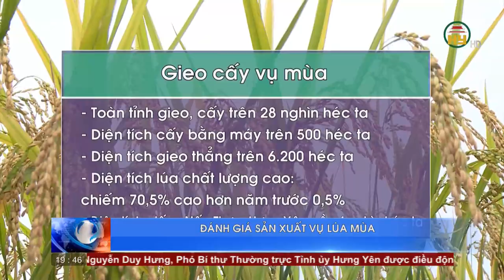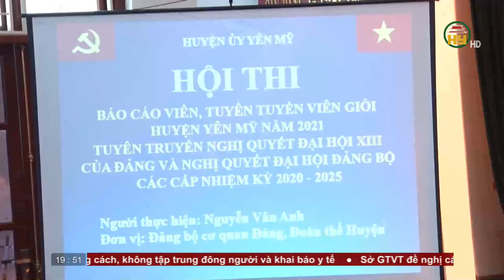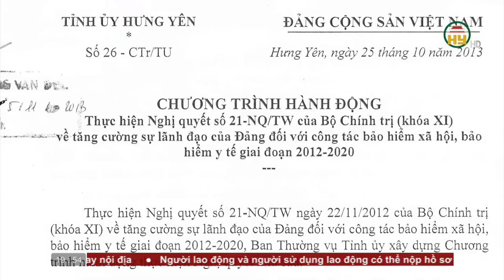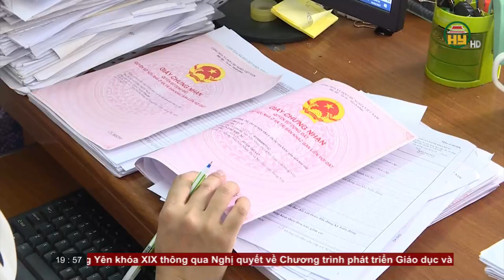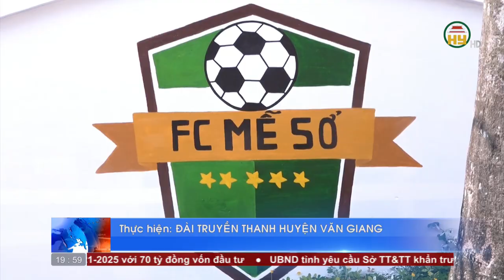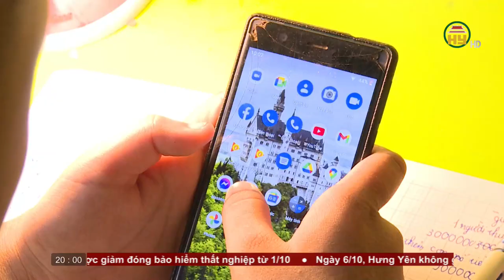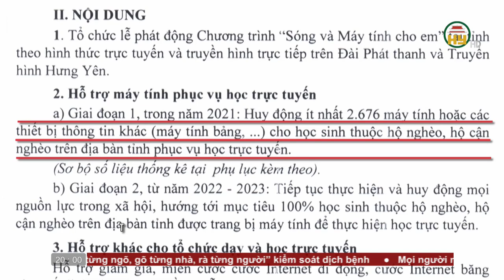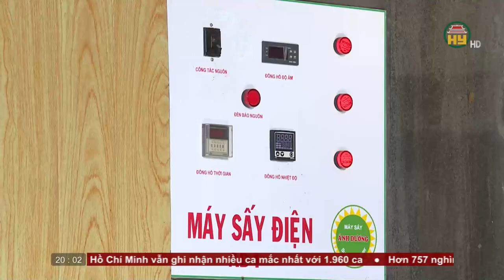Thời sự Hưng thứ 4 ngày 6/10/2021